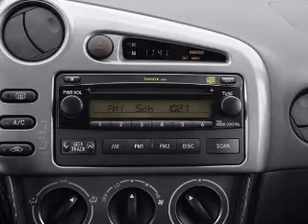2005 Toyota Matrix - Reading MA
Year: 2005
Make: Toyota
Model: Matrix
Trim: XR
Engine: 1.8 liter inline 4 cylinder 16 valve
Transmission: 4-Speed Automatic
Color: Phantom Gray Pearl
Mileage: 61218
Address:
4 Minot St